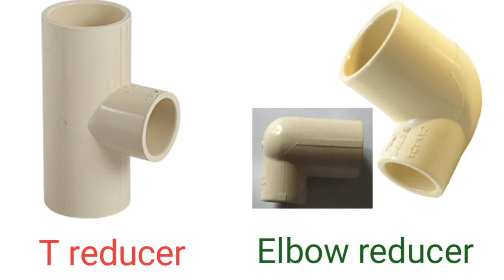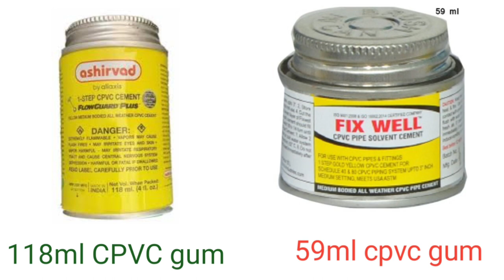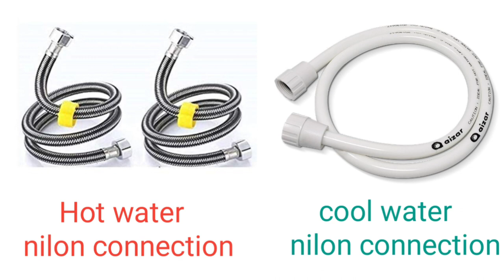Plumbing work material names & pictures ll water line material, Electrical telugu@18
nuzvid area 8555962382